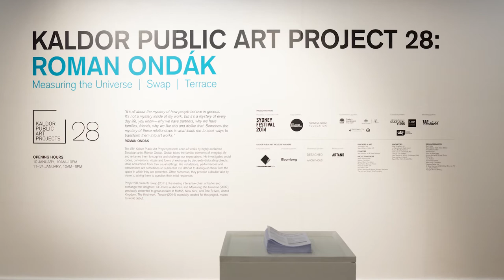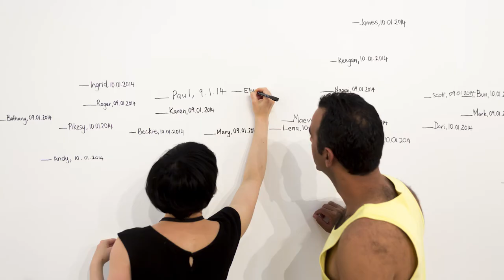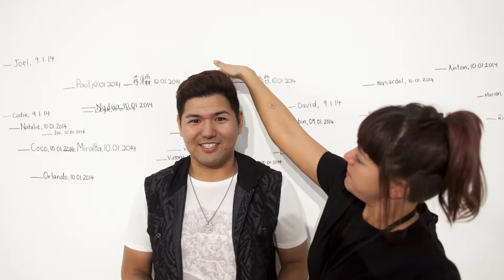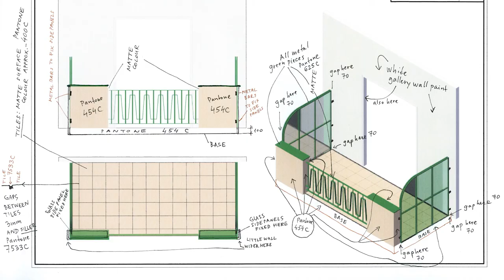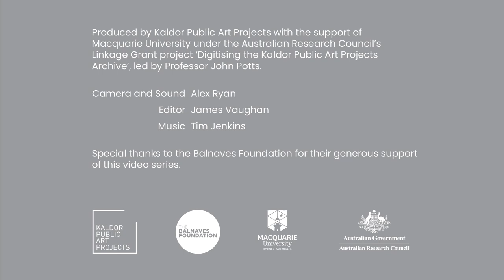Project 28 : Roman Ondak, 2014 - John Kaldor Recollections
John Kaldor shares his personal recollections of working with artist Roman Ondak to realise the 28th Kaldor Public Art Project at Parramatta Town Hall, Sydney, in 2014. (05:37, Kaldor Public Art Projects, 2021)